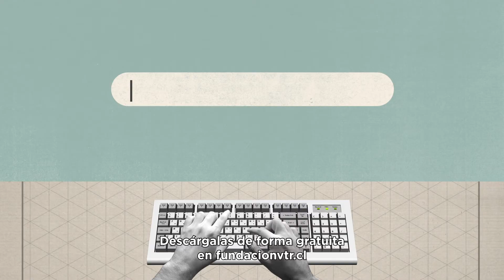Nueva Temporada Contenidos Digitales para el Aula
Descubre la nueva temporada de Contenidos Digitales para el Aul@